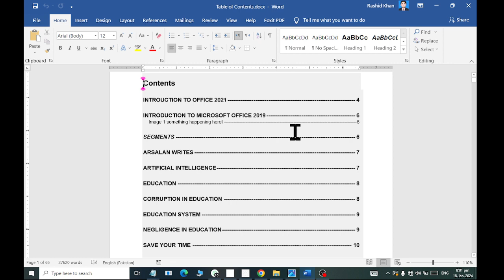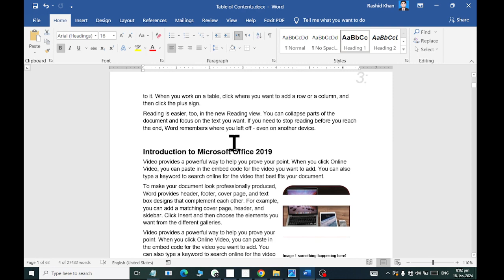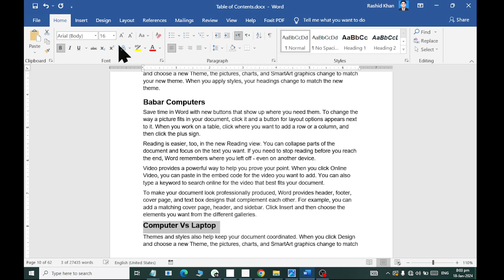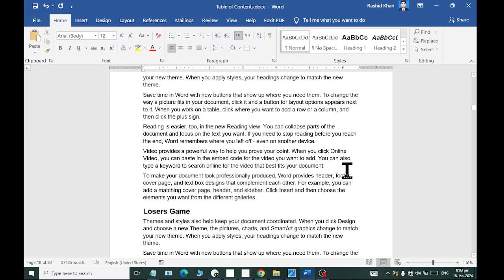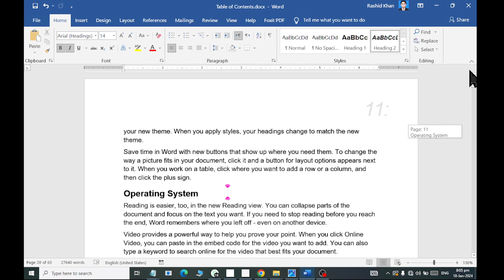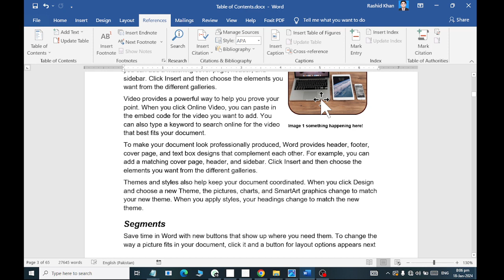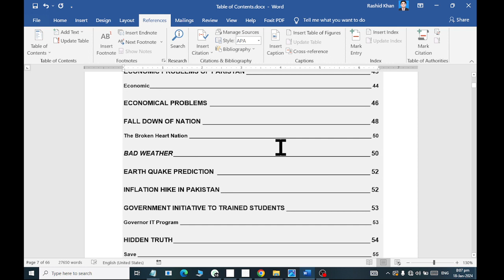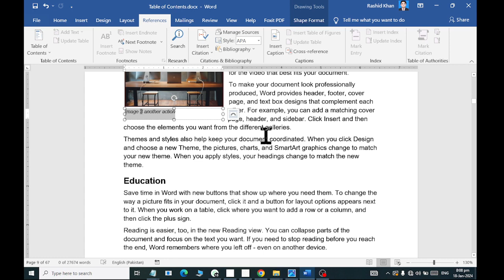How to create Index Table of contents In MS WORD 2024 RASHID IT WORLD